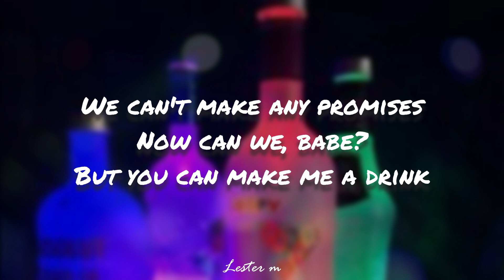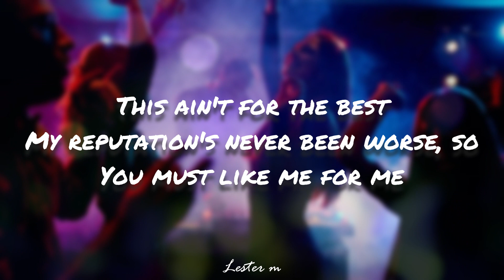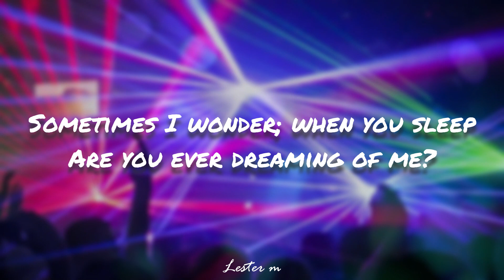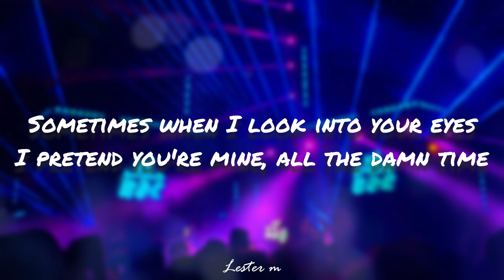Delicate lyrics -Taylor Swift